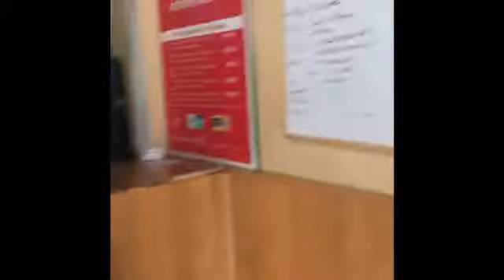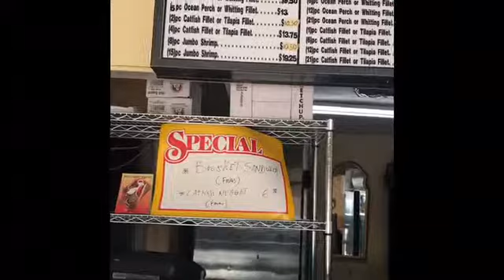HAPPY BIRTHDAY CHEF Q| HUNGRY DAD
Thanks guys for coming through on Chef Q’s Birthday 🎁. Love this man to the moon and back! 10 long years we have been together, wow!